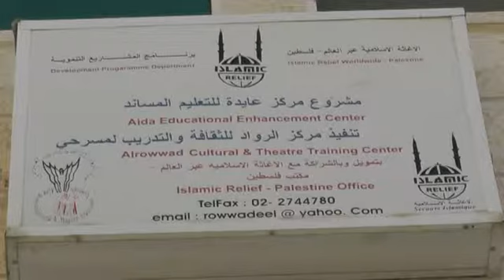Exposé du Directeur du Centre Culturel et Théâtral d'Alrowwad (Questions/Réponses)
Après son exposé sur la vie du camp d'Aïda, du centre culturel et sa vision de la Palestine actuelle, Abdelfattah ABUSROUR a bien voulu répondre à nos questions : Des paroles fortes.